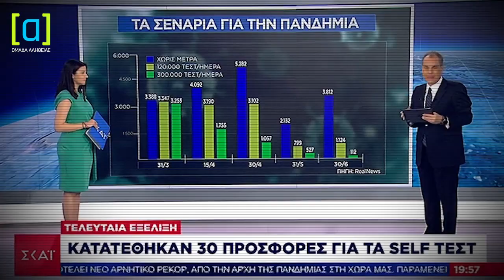Τα fake news του ΣΥΡΙΖΑ για τα self tests και την siemens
ΣΥΡΙΖΑ = Μηχανή παραγωγής χυδαίων fake news.

Δείτε πως συντονισμένα στελέχη και βουλευτές του ΣΥΡΙΖΑ δημιούργησαν και αναπαρήγαγαν fake news για τα self tests και την siemens, η οποία δεν συμμετείχε ποτέ στο διαγωνισμό γιατί δεν πληρούσε τις προϋποθέσεις.